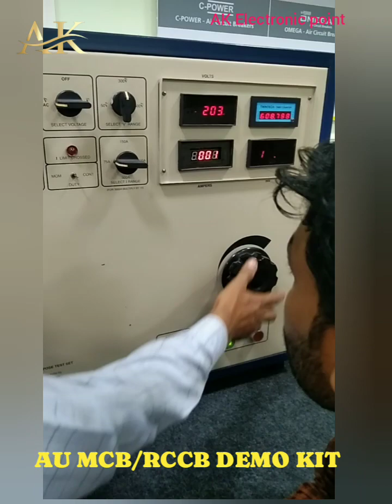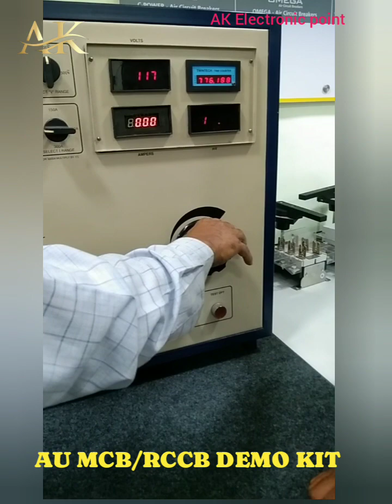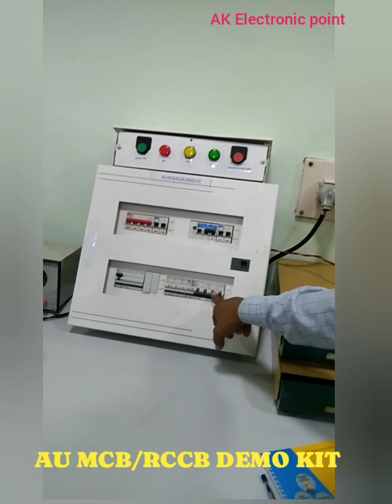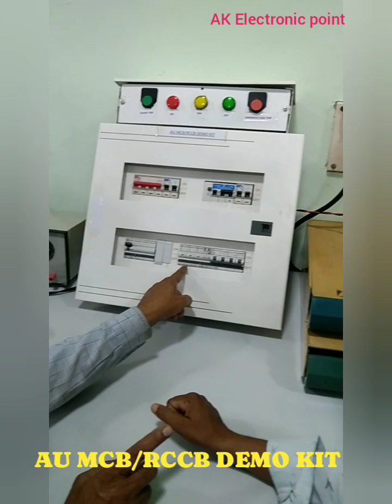AU MCB/RCCB DEMO KIT kaese work karta hai .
hello dosto

Mera naam Arun kumar hai main Lucknow ka rahne vala hun is channel me electric 💡⚡  video banaye jate hai

Aaj ki is video me aap logo AU MCB/RCCB DEMO KIT kaese work karta hai.

is. mcb/ rccb ko trip bhi kar ke dikhane vale hai